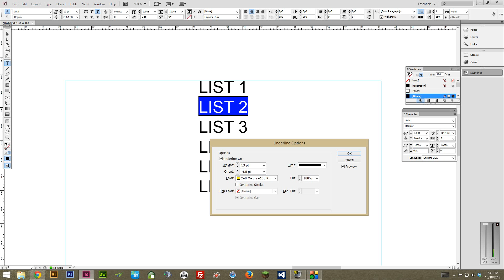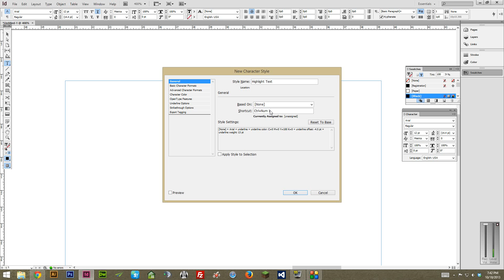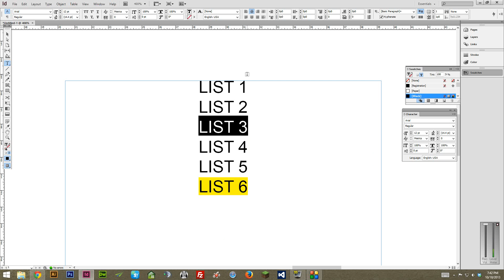How To Highlight Text in Adobe InDesign Tutorial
Learn how to highlight text inside Adobe InDesign

This video shows a workaround that allows you to quickly and easily highlight text in Adobe InDesign.